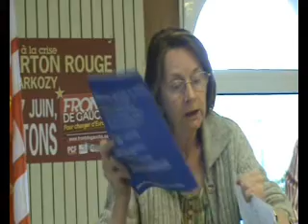Réunion Publique du Front de Gauche à Quétigny .. F Faitot .2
Dans le cadre de la campagne
pour les élections européennes du 07 juin 2009

Réunion Publique du Front de Gauche
à Quétigny Côte d'Or
le jeudi 04 juin 2009
à 20h00
Salle Nelson Mendela

-  Jean Cathenoz du Parti Communiste
-  Françoise Faitot, Candidate Pacifiste
-  Najate Haie, de Solidarités 21
-   Allain GRAUX Parti de Gauche
représentante du Mouvement de la Paix
se présente aux élections européènnes en tant que candidate pacifique.

sur cette 2è vidéo elle souligne la situation actuelle de Salah Hamouri émanant de ses engagements et de son dernier déplacement en Palestine lors de la rencontre du Mouvement de la Paix